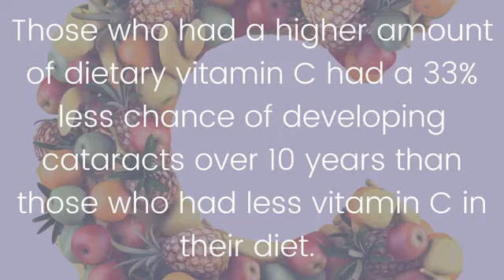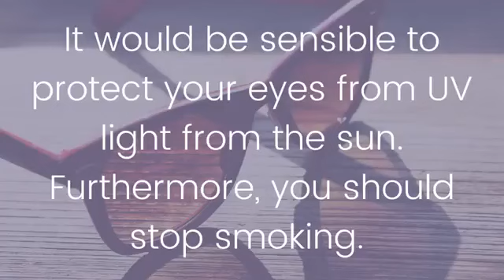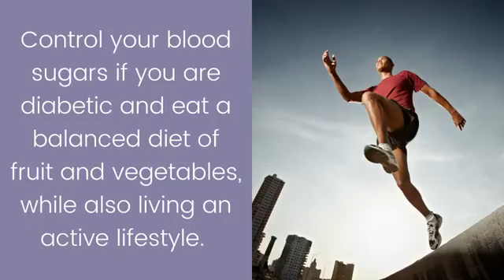Vitamin C can help reduce cataracts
Vitamin C plays a critical role in consuming oxygen and maintaining low levels of oxygen within the eye, suggesting that replenishing vitamin C in the lens and vitreous is a viable strategy for minimizing oxidative stress and reducing the risk of cataract formation.

Cataracts or clouding of the lens is the leading cause of blindness in the world. Age and diabetes are major risk factors, and with an increasing aging and diabetic population, the burden of cataracts will grow. Cataract surgery is an effective way to restore vision; however, alternatives to cataract surgery are required to reduce the looming cataract epidemic. Since it is well established that oxidative damage plays a major role in the etiology of cataracts, antioxidants have been promoted as therapies to delay and/or prevent cataracts. However, many antioxidant interventions including vitamin C have produced mixed results as anti-cataract therapies. Progress has been made towards our understanding of lens physiology and the mechanisms involved in the delivery and uptake of antioxidants to the lens which may guide future studies aimed at addressing some of the inconsistencies seen in previous animal and human studies. Of interest is the potential for vitamin C based supplements in delaying the onset of cataracts post vitrectomy which occurs in up to 80% of patients within two years. These targeted approaches are required to reduce the burden of cataract on hospitals and improve the quality of life of our aging and diabetic population.

Vitamin C and the Lens: New Insights into Delaying the Onset ... › articles › PMC7602486